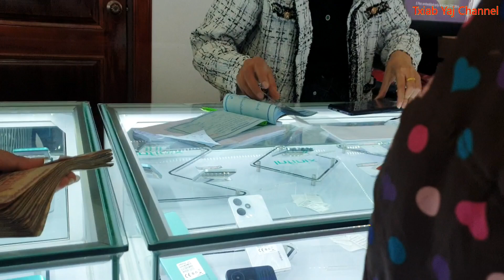Ua tsaug rau tus viv ncaus Ntshiab vwj Moblaug yuav tau xov tooj lawm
Thov pab txhawb nqa. Ua tsaug!

Kuv xaws khaub ncaws hmoob thiab khaub ncaws nplog txhau hom. leej twg xav tau kuv li khaub ncaws nug kuv tau raws li hauv qab no:
- Chaw nyob:  Phonngam Village, Pek District, Xiengkhouang Province, Lao PDR.